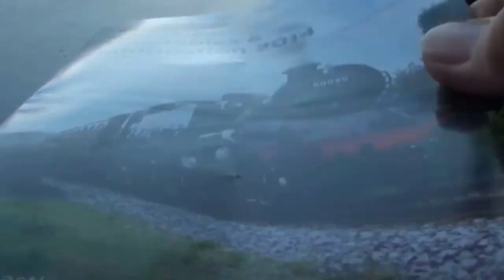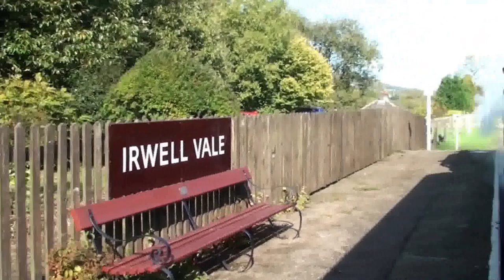Steam Train Ramsbottom October 12, 2014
Steam Train Ramsbottom